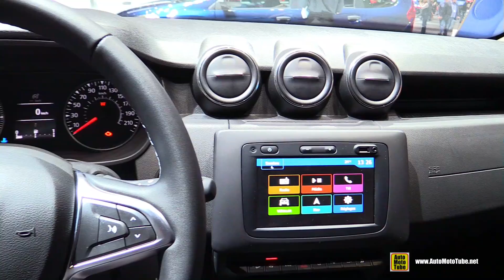2019 Dacia Duster - Exterior Interior Walkaround - 2019 Geneva Motor Show